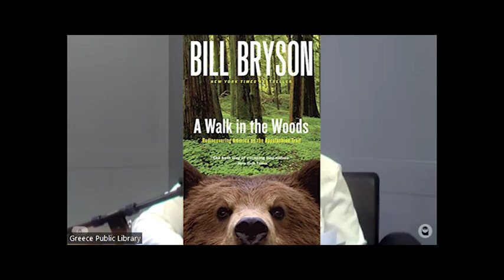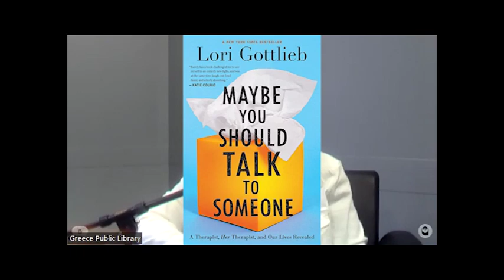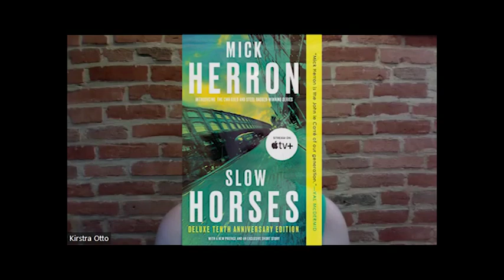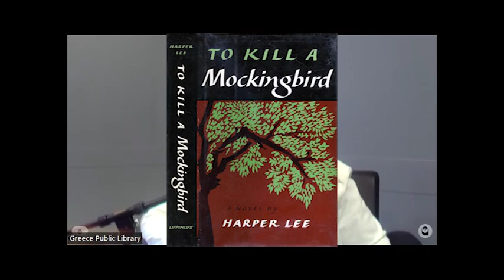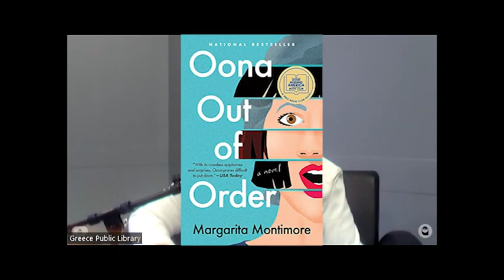Stack of Shame! Our "To Be Read" lists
Join GPL librarian Claire and special guest, librarian Kirstra, as they discuss books on their “Stack of Shame” – their growing “To Be Read” lists.